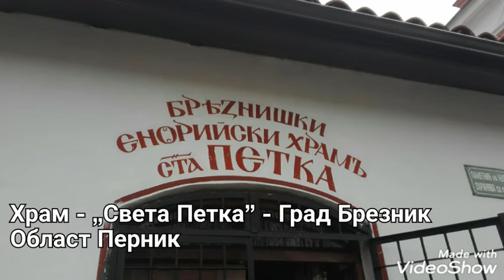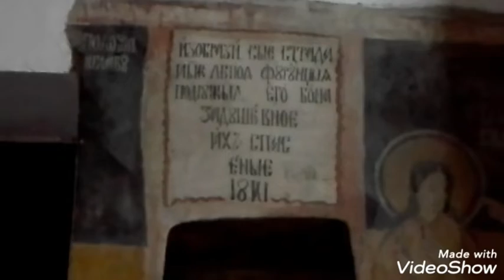''Разходка из България'' - (Храм - „Света Петка”)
„Разходка из България” - (Храм - „Света Петка”) - (Град Брезник — Област Перник)